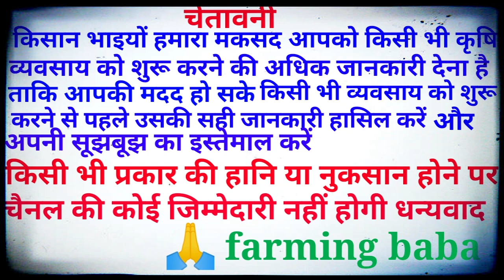ਲੱਖਾਂ ਦੀ ਨਵੀਂ ਕਾਰ ਲਾਤੀ ਜੱਟ ਨੇ ਬੱਕਰੀਆਂ ਚ,ਬਣਾ ਲਈਆਂ ਖੇਤੀ ਦੀ ਕਈ ਵੱਡੀ ਮਸ਼ੀਨਾਂ